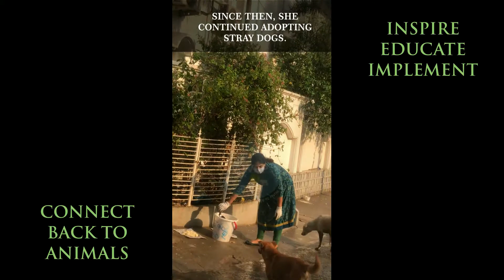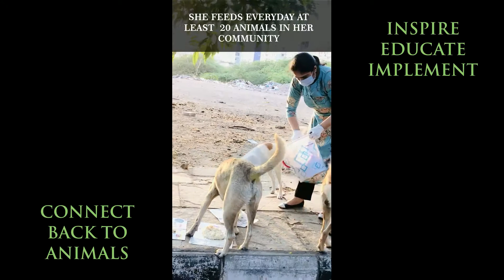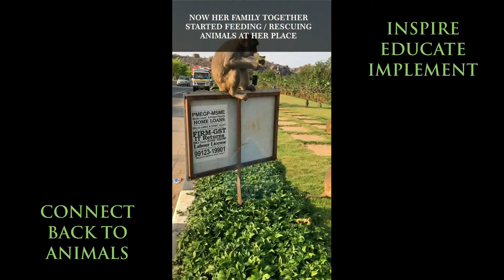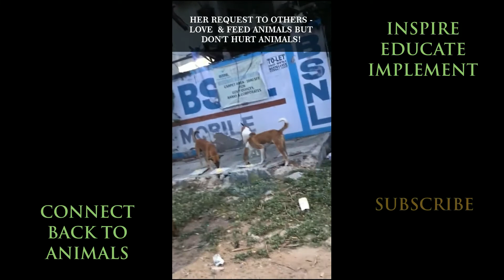Inspiring story#1 - Dr. Monica Sagar Feeding Animals | Animal Welfare & Rights | AWBP Trust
Animal Feeder: Dr Monica Sagar & Family
Musician: Sahana Sukumar